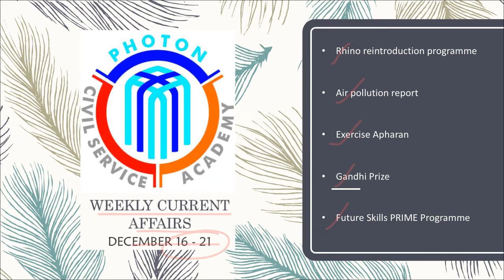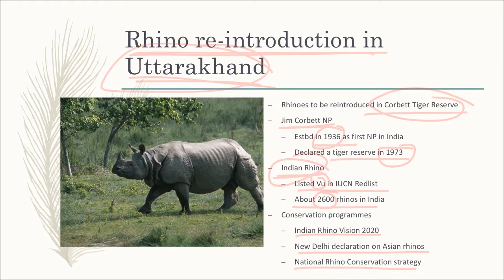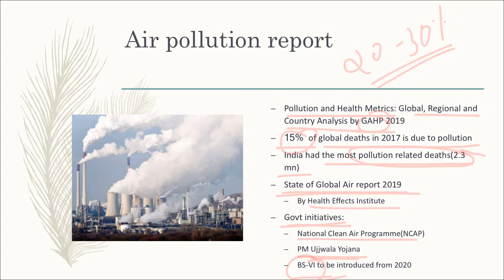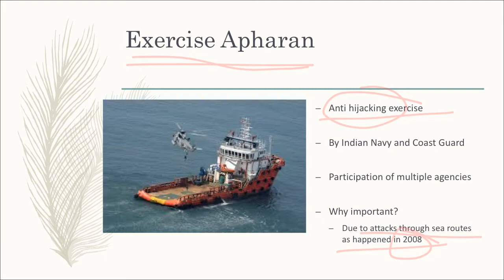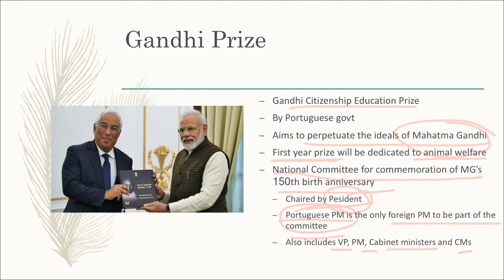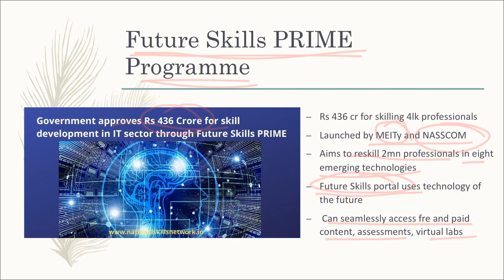WEEKLY CURRENT AFFAIRS IN MALAYALAM | 16 TO 21 DEC 2019 | THE HINDU ANALYSIS | PHOTON | CRACK KAS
In today's discussion , weekly (16 dec to 21 dec-2019) Current Affairs from India leading newspaper - THE HINDU.
• Rhino reintroduction programme
• Air pollution report
• Exercise Apharan
• Gandhi Prize
• Future Skills PRIME Programme